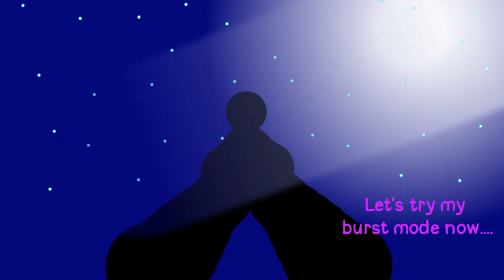RHG#2 Shocker Vs Kirito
Yooo this Darkboy your worst enemy and Friend. Shocker aka is MLG anims, he recently requested me for having a Oc battle. Sooo i said "yush" and here we gooo! The RhG 2